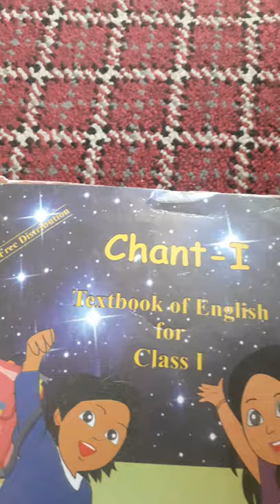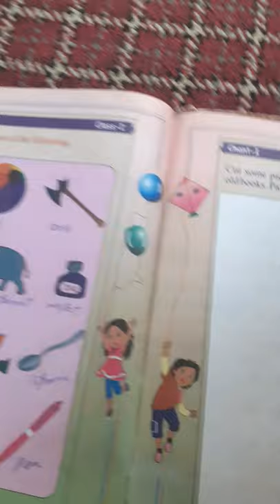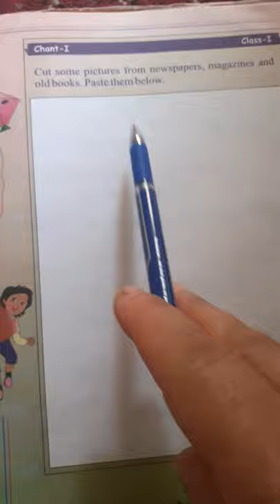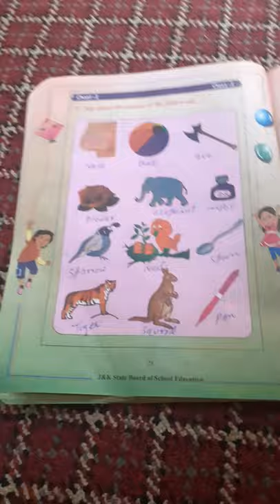1st English Topic( identifie the pictures) Bms chitterkote